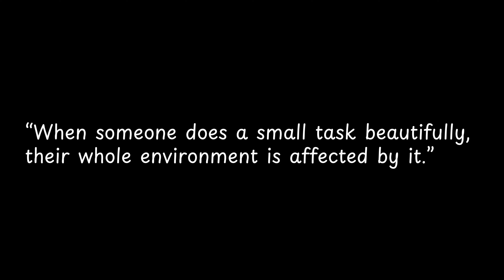When someone does a small